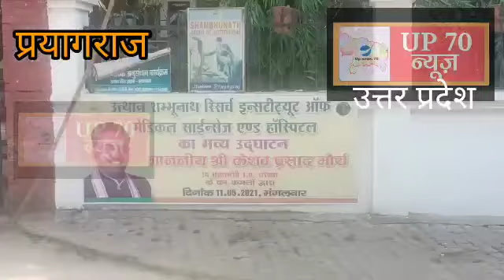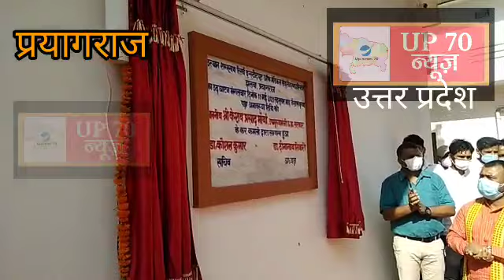उप मुख्यमंत्री के हाथो हुआ 200 बिस्तर व 100 बिस्तर वाले आई सी यू वाले अस्पताल का उद्घाटन,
उत्तर प्रदेश में लगातार कोविड कोरोना संक्रमित व्यक्तियों के लिए नए-नए अस्पतालों का उद्घाटन हो रहा है उसी क्रम में आज प्रयागराज में शंभूनाथ इंस्टीट्यूट ऑफ मेडिकल साइंस के तत्वाधान में एक 300 बिस्तर वाले नए अस्पताल का उद्घाटन किया गया इस अस्पताल में संपूर्ण आधुनिक सुविधा वाले 100 बिस्तरों का अत्याधुनिक आई सी यू वार्ड के साथ अत्याधुनिक ऑपरेशन थिएटर का भी व्यवस्था है इसके अलावा प्रदेश के दूसरा सबसे अत्याधुनिक एंबुलेंस सिस्टम भी इसी अस्पताल के द्वारा लोगों की सेवा हेतु उपयोग किया जाएगा।
इस अवसर पर उप मुख्यमंत्री केशव प्रसाद मौर्य ने इस अस्पताल को चिकित्सा के क्षेत्र में निजी अस्पतालों के द्वारा दिए जाने वाली सुविधाओं पर मील का पत्थर कहां अस्पताल प्रशासन द्वारा किए जाने वाले इस प्रयास के कारण चिकित्सा के क्षेत्र में निजी संस्थानों को काफी हद तक सहायता मिलेगी और आगे आने वाले समय में जो नए चिकित्सीय सुविधाओं के लिए जो भी संस्था आगे आना चाहती है उनको भी काफी सहायता मिलेगी।
इस अवसर शंभूनाथ इंस्टीट्यूट ऑफ मेडिकल साइंसेज के सचिव तिवारी ने जानकारी देते हुए कहा कि शिक्षा के क्षेत्र में लगातार नए-नए आयामों को हमारी संस्था झूमती आ रही है और इसी के चलते हैं मेडिकल के क्षेत्र में विगत कई वर्षों से लगातार प्रयत्नशील हमारी संस्था अब 300 बैठ के एक अस्पताल एवं मेडिकल कॉलेज की स्थापना करने में सफल हुई है प्रयागराज और आसपास के क्षेत्रों में अत्याधुनिक मेडिकल फैसिलिटी वाले अस्पतालों की काफी कमी है तथा मेडिकल कॉलेज अत्याधुनिक मेडिकल तकनीकों के बारे में पढ़ाने की भी क्षमता नहीं है जिसके चलते क्षेत्र के मेधावी छात्र दूरदराज अपनी शिक्षा की पूर्ति के लिए जा रहे हैं इस संस्था का मूल उद्देश्य मेडिकल संबंधित आधुनिक से भी आधुनिक शिक्षण पद्धतियों को देश और समाज के लिए लाना और शिक्षा के क्षेत्र में प्रयागराज करना गौरव मत करना ही हमारा मुख्य उद्देश्य है। प्रयागराज में बढ़ते कोरोना संक्रमित रोगियों के उपचार के लिए जिलाधिकारी प्रयागराज के अनुरोध पर अभी हमारा अस्पताल कोविड संक्रमित मरीजों का इलाज करेगा आगे जाकर जल्दी हम मेडिकल कॉलेज के लिए छात्रों की भर्ती का कार्य शुरू कर देंगे।